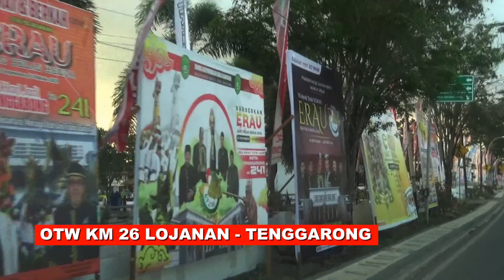OTW KM 26 LOA JANAN - TENGGARONG